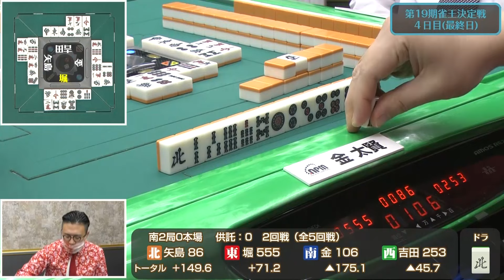【鬼配牌】矢島亨に大チャンスが訪れた結果……!!【麻雀】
「第19期雀王決定戦4日目」よりピックアップ！　日本プロ麻雀協会の最高峰タイトルを決める戦い。矢島亨の元へ訪れた灼熱の配牌！　わずかでも気配を消して、一撃必殺を狙う！